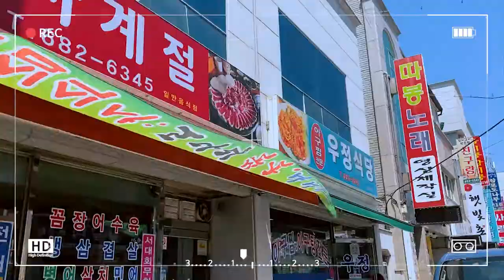여수 아구찜 맛집/현지인 맛집/우정식당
엄마들이 찾아가는 맛집들이 있죠?!
그리고 공무원 선생님들이 좋아하는 맛집이 있잖아요^^
정말 아는 사람만 아는 아귀찜 맛집~
기본 상차림만으로 집맛 먹는 기분을 느낄 수 있어요

Agwi-jjim Restaurant /monk·fish/Korean food

Are there any restaurants that moms visit ?!
And there are restaurants that government officials love. ^^
Agwi-jjim restaurant that only people who really know ~
You can feel like you're eating home with just a basic table top